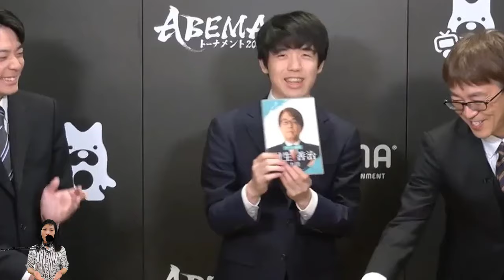将棋界の頂上決戦！藤井聡太竜王率いる8チームが本戦進出、ABEMAトーナメント2024の熱い戦いが始まる！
将棋界で話題の早指し団体戦「ABEMAトーナメント2024」の予選Dリーグ第3試合が7月27日に放送されました。対戦カードはチーム佐々木対エントリーチーム。この試合に勝利したエントリーチームが本戦進出最後の切符を手にし、予選全12試合が終了。各リーグの上位2チーム、計8チームが本戦進出を決めました。

注目のチームと対戦カード
チーム藤井聡太
注目の藤井聡太竜王・名人（王位、王座、棋王、王将、棋聖、22）率いるチーム藤井聡太は、Cリーグ1位で本戦進出を決定しました。藤井聡太竜王・名人は、“レジェンド”羽生善治九段（53）と青嶋未来六段（29）との強力な団結力を武器に、個人戦を含め3期ぶり5度目の優勝を目指しています。初戦の相手は、現在開催中の王位戦七番勝負でも激突している渡辺明九段（40）率いるチーム渡辺。この対決は、将棋ファンにとって見逃せない一戦です。

チーム永瀬
前回覇者の永瀬拓矢九段（31）率いるチーム永瀬は、Bリーグ首位で本戦入り。予選での堂々たる戦いぶりを本戦でも見せつけるかどうかが注目されます。1回戦では、過酷なエントリートーナメントを勝ち抜き、予選でもその勢いを保ち強さを発揮したエントリーチームと対戦。豊富な経験を武器とするチーム永瀬か、“下剋上”を狙うエントリーチームか、白熱の戦いが期待されます。

チーム豊島とチーム斎藤
同世代で結成されたチーム豊島は、同学年トリオのチーム斎藤と激突します。豊島将之リーダー（34）と斎藤慎太郎リーダー（31）の戦いは、同じ年に生まれた2人の対決として注目され、どちらが勝利を手にするか見ものです。